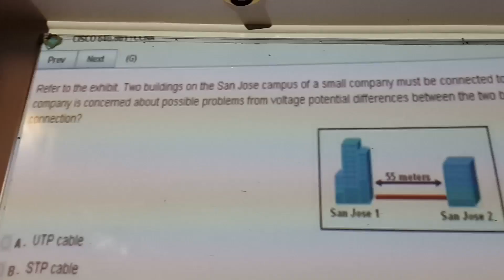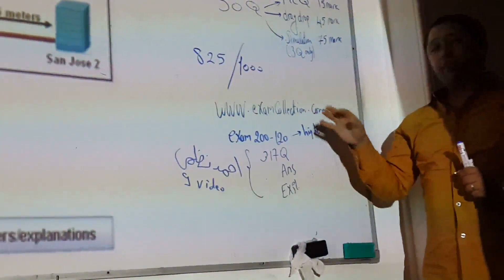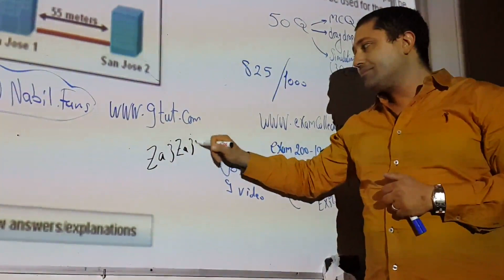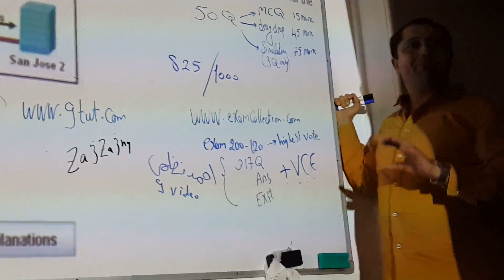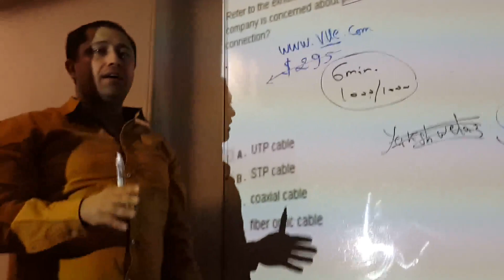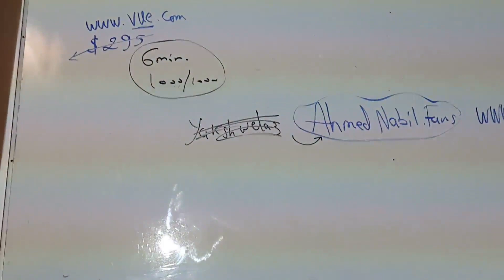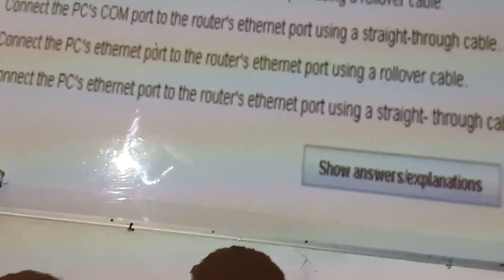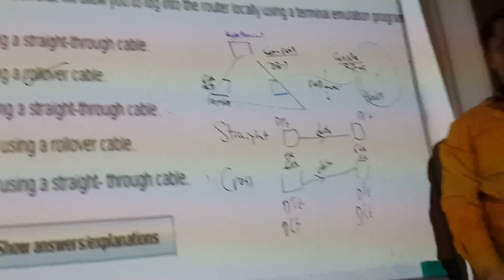55-CCNA R&S (Lecture 10 Part 1) By Eng-Ahmed Nabil | Arabic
55-CCNA R&S (Lecture 10 Part 1) By Eng-Ahmed Nabil | Arabic